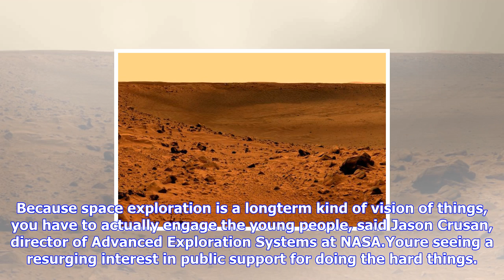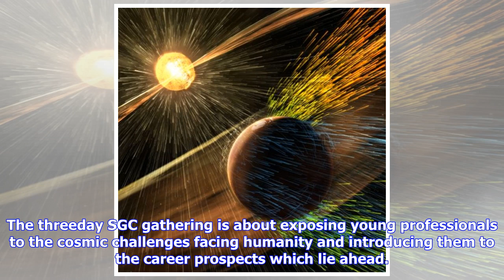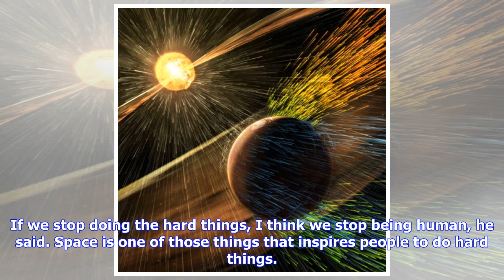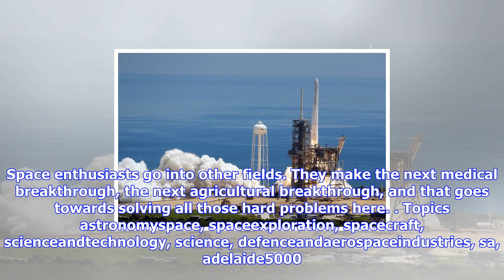Breaking News | Budding astronauts encouraged to dream big in adelaide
Budding astronauts encouraged to dream big in adelaide

Posted September 22, 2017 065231 Hundreds of the worlds brightest young scientists and students have...